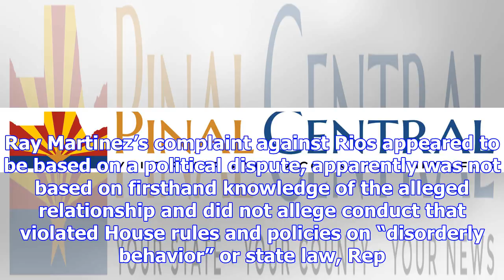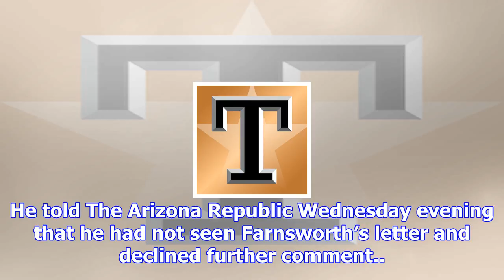Ethics complaint targeting arizona legislator is dismissed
PHOENIX (AP) - The Arizona House Ethics Committee’s chairman has dismissed a complaint accusing Hous...